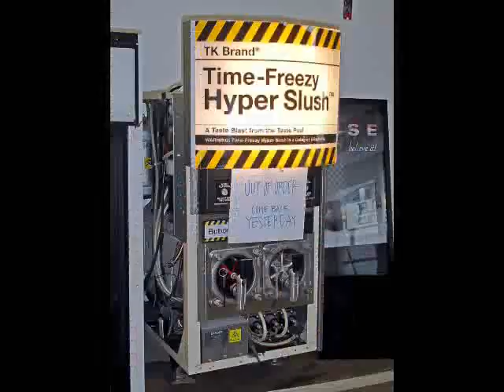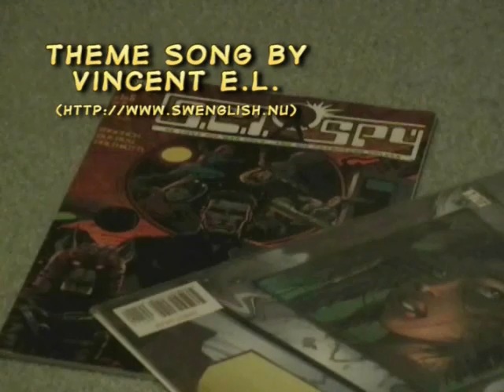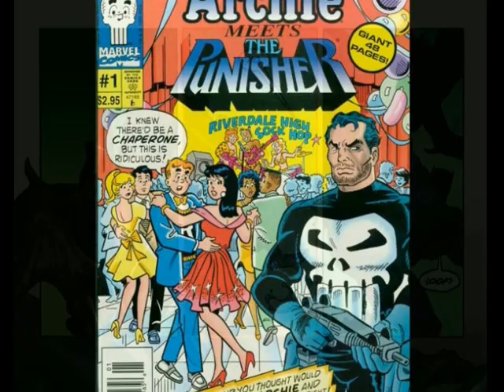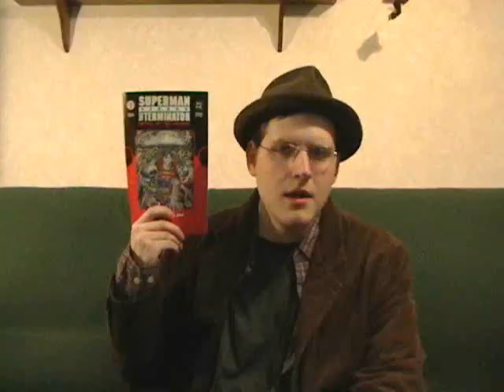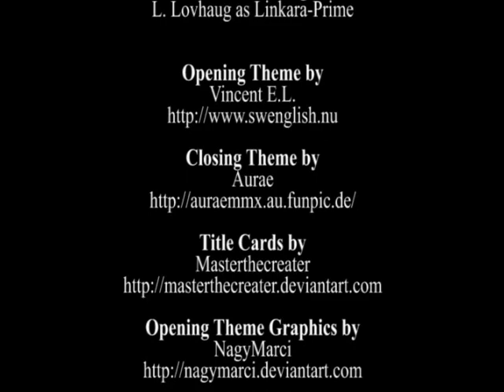Superman vs. the Terminator #1 - Atop the Fourth Wall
Thankfully this comic will NOT be back.

Originally uploaded June 22nd, 2009.

RUMINATIONS: Ah, two episodes with major milestones back to back. Not content with the theme song and title card for the episodes, I decided to have myself a little storyline! Weeeell sort of. See, there was already KIND OF a storyline in the videos even earlier than the first appearance of Mechakara. Dr. Insano had become a minor threat on the show, appearing a few times and I established elements like the magic gun, the magic coin, and etc. I was building a secondary cast of people played by me like 90s Kid and Harvey Finevoice, and even introduced time travel with future Linkara (played by my dad, who continually asks for more future Linkara appearances).

So why Mechakara? Why storylines? Well, primarily it was another way of trying to hook in viewers and get them invested in the show. If there's an ongoing mystery going on, say... a robot duplicate with nefarious motives, there's something to get people wanting to find out more. That being said, at the time, I had absolutely no idea where I was GOING with it. I knew there'd eventually be a confrontation, that Mechakara would supplant Insano as the primary villain (Spoony came up with the idea of Mechakara cutting Insano's hair), but I hadn't come up with Mechakara's backstory, why he was attacking Linkara, or what his interest was in the magic gun. A lot of it was just made up as I went along, knowing that I'd have to do something at least once a month in order to keep people interested in it.

Reading the comments section from when this review was originally put out is fascinating to me, since of course several years removed I don't even remember some of the stuff being talked about. Before I announced the name "Mechakara," a fan dubbed him "the T-4W" in honor of the Terminator roots. Of course, I only decided to introduce him in THIS episode because of the Terminator connection, but at the time, I didn't even have THAT part of the backstory developed. It was just: hey, robots. Go on with that. And of course the Warrior #1 review's shenanigans were a convenient excuse for lots of dimension-bending and time-travel tomfoolery abounding.

It would not be the last time. But, of course, this was the first time.